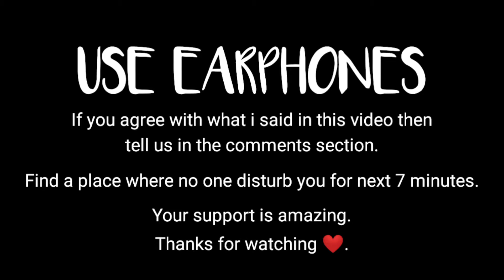PUBG MOBILE RELEASE DATE - THE TRUTH | PUBG MOBILE INDIA LAUNCH DATE - REAL TALK IN HINDI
HELLO WHAT'SUP GUYS IN THIS VIDEO WE WILL TALK ABOUT PUBG MOBILE RELEASE DATE - THE TRUTH OR WE CAN SAY WE WILL TALK ABOUT PUBG MOBILE INDIA LUNCH DATE - REAL TALK.

So guys from a long time I was watching and listening many things related to PUBG MOBILE or PUBG MOBILE INDIA.

The topic of PUBG MOBILE is in the peak from the day when PUBG MOBILE banned in India means from 2 september 2020.

Since it was and is in it's peak many wrong things are happening related to it, people are spreading false information, misleading people, using click bait and other kinds of wrong things.

SO I FINALLY DECIDED TO MAKE A VIDEO ON THIS TOPIC TO ACTUALLY TELL PEOPLE THE REAL TRUTH.

Hope You Like The Video If Yes And If You Agree With What I Said In The Video Then Share With Your Friends And Love Ones Who Needs To Watch This Video.

Enjoy the video and give a Thumbs-up to the video if you liked it and make sure to subscribe to our channel and press the bell icon to get notifications regarding our new videos.

Your Support is Amazing.

About :

Lebrict is a channel for all the gamers and gameplay lovers.
Lebrict offers you Gameplay Videos of different kinds of Games with fun and Entertainment.

Lebrict channel is dedicated to each and every Game, Gameplay, Gaming and entertainment lover.

Things appear : PUBG, PUBG MOBILE, PUBG MOBILE INDIA, PUBG MOBILE RELEASE DATE, PUBG MOBILE RELAUNCH DATE, THE TRUTH, REAL TALK, REALITY, PUBG RETURN, PLAYER'S UNKNOWN BATTLEGROUND MOBILE, LEBRICT, COD MOBILE

Hastags